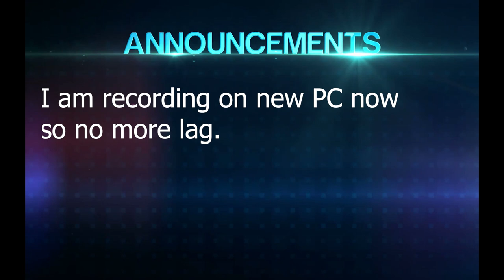Thor Enters GOD Mode Masterpiece - TABS Stalingrad 5 mod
Thor enters God mode when Zeus tries to kill him.
Giorno theme played when he entered God mode.

Stalingrad 5 mod is still in beta and only available to Content Creators and Modders.

TABS with Stalingrad 5 mod made by the modder Meme Dealer. The mod plans to add a lot of factions and units to the game. The mod also has a lot of lore-friendly units like Thor and Odin.

The mod also has custom models and abilities to add a fresh feel to the game.

Remember that the game is in early access and a lot can change between what you see in these videos and the full game.

Трололо И Trololo Song И Я Очерь Рад, Ведь Я Наконец Возвращаюсь